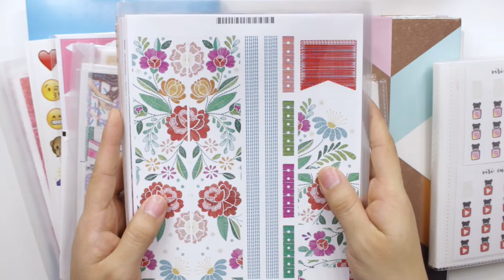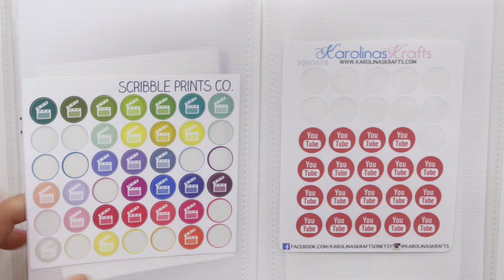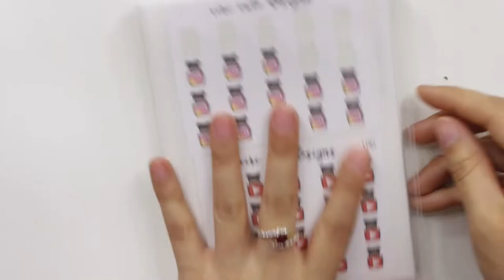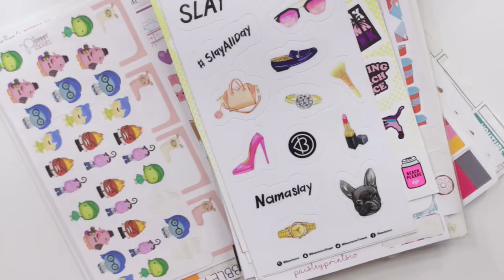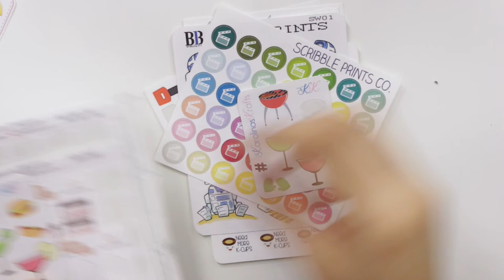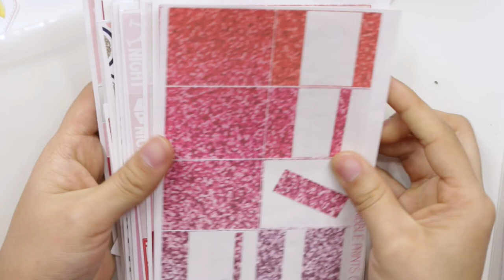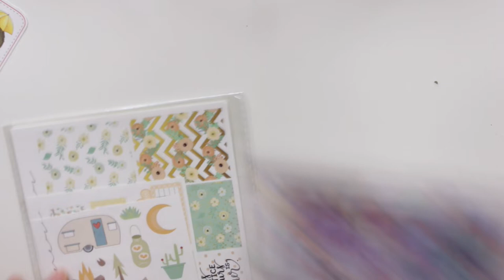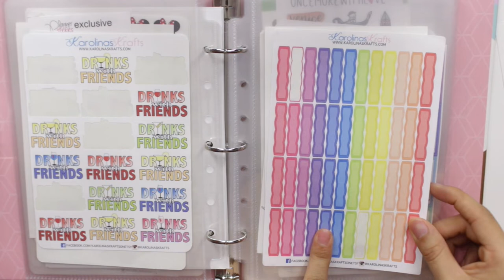My Etsy Sticker Organization & Collection | Romina Vasquez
Hello guys and welcome back! Today's video is a brand new video to my channel and it is all about my sticker collection and organization :D In this video, I feature shops and websites I've been buying from for a very long time! I know you guys have been requesting for this video, so I decided to get it up not much after my other sticker video 🤗 Thank you so much for watching my video, I sure hope you guys enjoyed, make sure to comment and please don't forget to like and subscribe for more! xoxo Romina

-EBATES - Get a $10 reward & cash back for shopping online!

- Once More With Love
- Scribble Prints Co
- The Glam Planner
- Caress Press
- Giraffe on Skates
- Sweet Kawaii Design
- A Happy Blue Tree
- KPL Plans
- Plan to Plan Sticker Co
- Pumpkin Paper Co

♥ Have you seen my last 2 videos? ♥